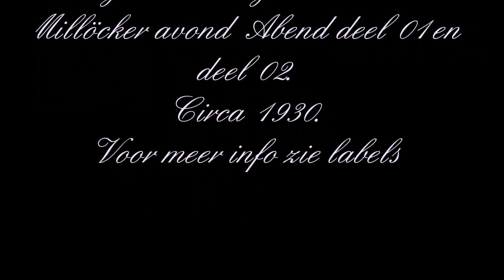Georges Boulanger - Ein Een Millöcker avond Abend deel 01 en deel 02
Circa 1930.